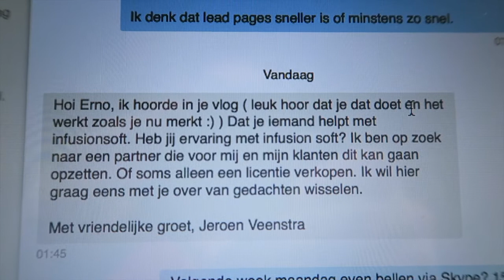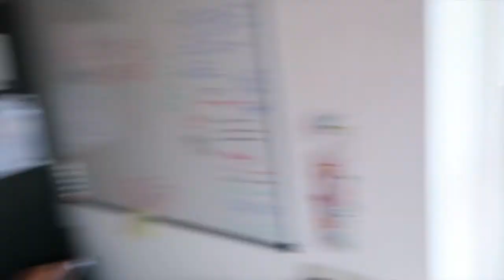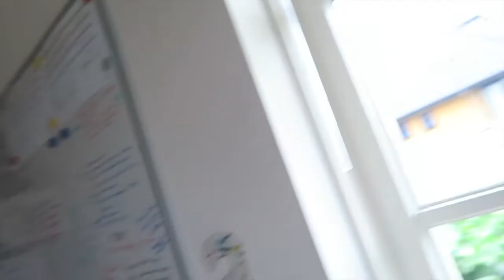Dit moet korter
Dit moet korter 117
De consults met klanten moeten in het half uur die er voor staat. Mijn haar en de bomen voor mijn kantoor. Alles moet korter lijkt het wel.

Allemaal opgenomen met de Oneplus One en de Canon Powershot G7x en bewerkt met iMovie.